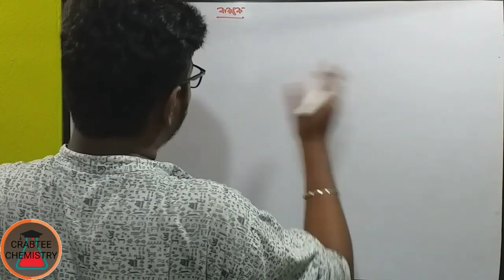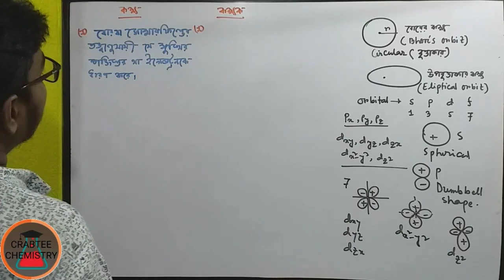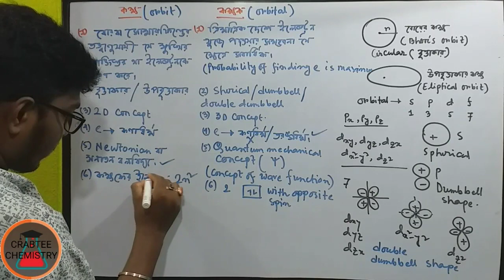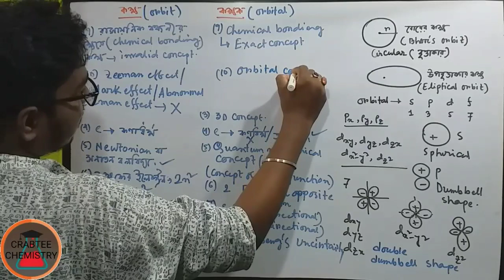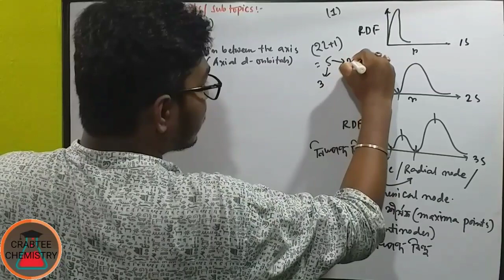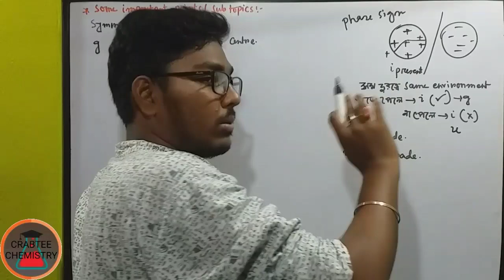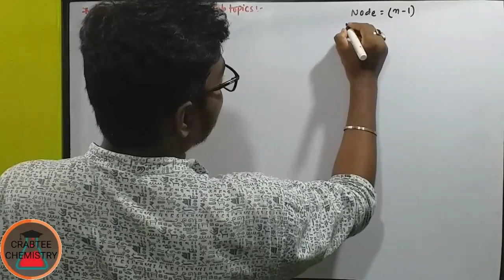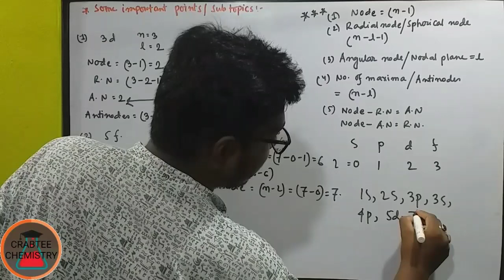Atomic structure-13|পরমাণুর গঠন-১৩ কক্ষ ও কক্ষকের পার্থক্য|একাদশ শ্রেণী|chemistry in bengali|বাংলায়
Hii students! Myself Pritam Mandal. Already I am in a govt school. This is the 13 th part video content for atomic structure.
The topics discussed in this video content are
1. Orbit and orbital basic differences.
2. Antinode  and node.
3. Formula to calculate the nodes  and antinodes.
4. Symmetry of the wave function.
5. g and u term.
6. Centre of inversion.
7. Some important points.
8. Daughnut ( the collar of the d- orbital is also known as doughnut )
Some other videos of atomic STRUCTURE are

Lecture-12

Lecture-11

Lecture-10

Lecture-9

Lecture-8

Lecture-7

Some video links from BRAIN TEASERS series---'

Problem-8

Problem-7

Problem-6

Problem-5

Problem-4

Some announcement from crabtee chemistry

PART-1

PART-2

Hope this will helpful for your.